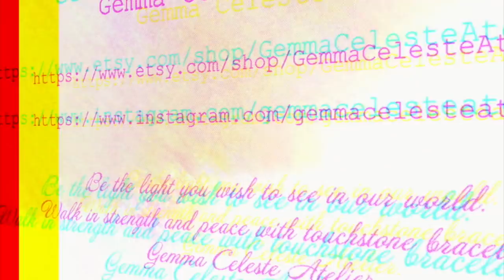EPiC FuNKO PoP Chase Mining and EPiC FAiL!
We go mining once again for Chases... But this time as you can tell by the title it was an EPiC FAiL!!

If you nee Pop Protectors the best one on the market are the PopShields...

If you like my bracelet and like to order yourself one you can get them at:

Fan Mail:
ChubbyPopChaser